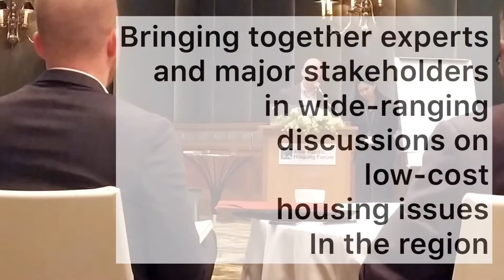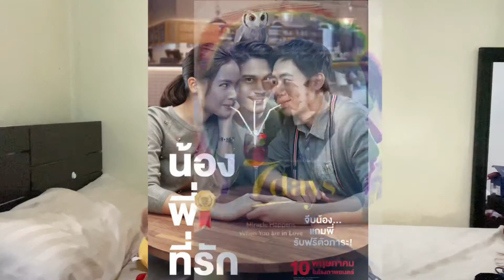Thai On My Mind: My Recent Bangkok Trip plus my Tomyum noodles cravings!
Missing Thailand bigtime this December. Here are my thoughts about missing Bangkok and that signature TomYum noodles soup that I didn’t know is available here in the Philippines! Check also the quick previous of my recent trip to Thailand and some 7 Best Thai Films I chose last year.

Im talking about Tomyum instant noodles by Yumyum!